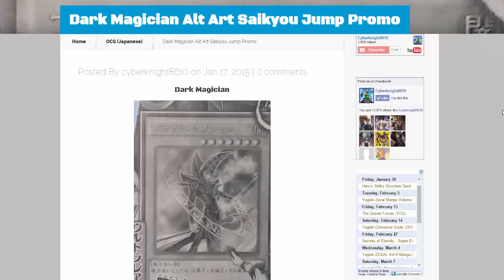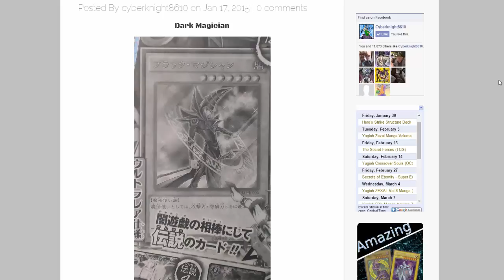Yugioh New Dark Magician Promo New Artwork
Looks like Dark Magician will get a new artwork as a new promo card. What do you guys think of this new art? I hope you all enjoy the video!

Part of The Duelist Alliance